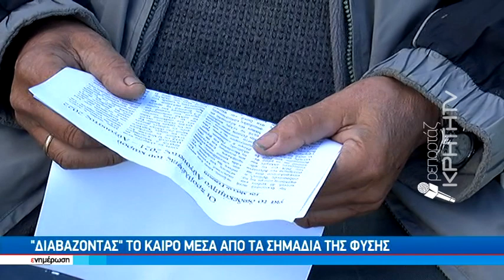Χιόνια και μέσα στον Μάρτιο «δείχνουν» τα μερομήνια για την Κρήτη